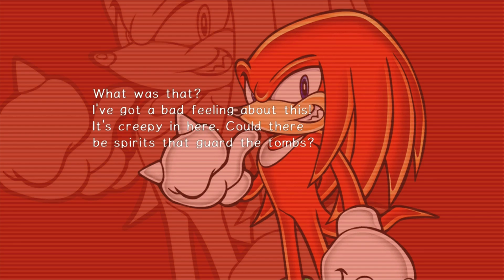Sonic Adventure 2 "Hero Story" Boss 3: King Boom Boo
After claiming the Keys, Knuckles finds himself up against the King of Ghosts, King Boom Boo..!